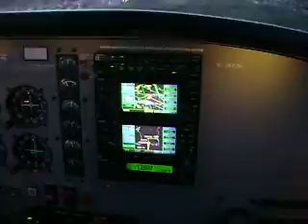Dusky landing @ KPNE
This is me landing a Grumman Tiger on RWY 33 at Northeast Philly Airport